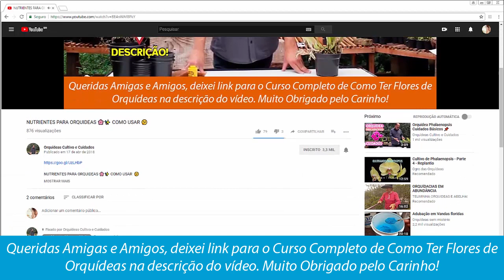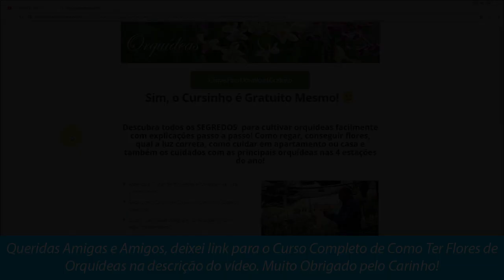ESPÉCIES DE ORQUIDEAS 🎋🌸💐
Espécies de orquídeas você sabe quantas espécies de orquídeas existem? e quais as mais bonitas e fáceis de cuidar? 🌺MANUAL COMPLETO PASSO A PASSO com dicas, truques e receitas para ter lindas orquídeas

Veja como cuidar de orquideas com dicas e cuidados especiais para que sua orquídea tenha as mais lindas flores!
Como cultivar orquídeas em apartamento ou em casa, qual o substrato para orquídeas e como regar orquídeas!

Neste vídeo aprenderemos a como cuidar de orquídeas para que tenham flores lindas. Aprenda a cultivar orquideas, como regar orquídeas e como plantar orquídeas passo a passo!